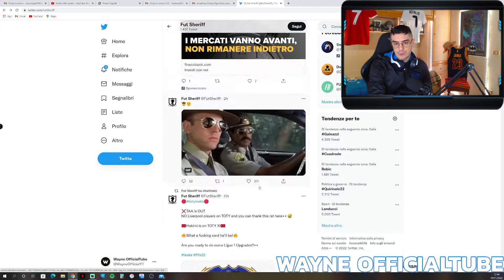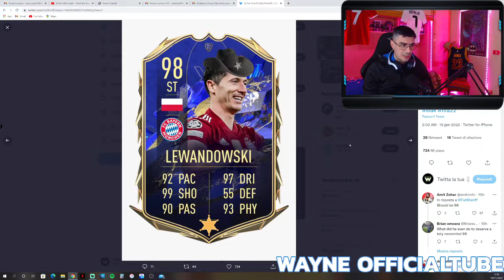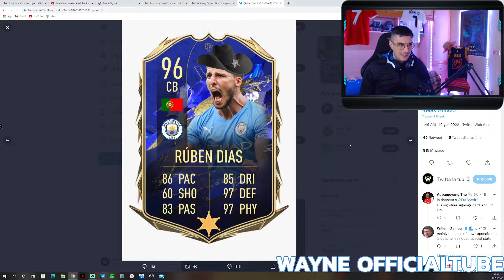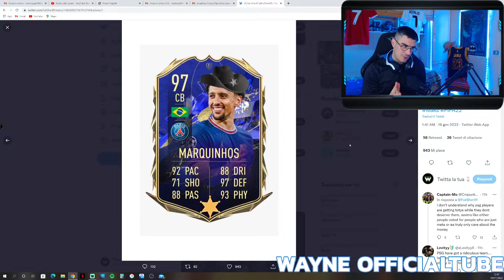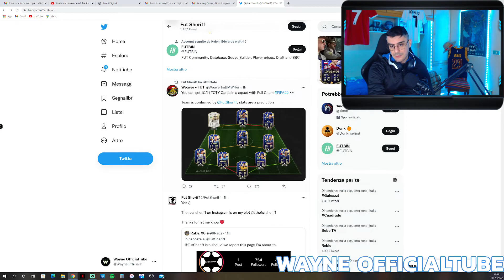LEAK COMPLETO DEI TOTY SU FIFA 22! NESSUN ITALIANO? SCOPRIAMOLO! - FUT 22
Voi cosa ne pensate di questo Team?

* IL MIO MONITOR PER PS5